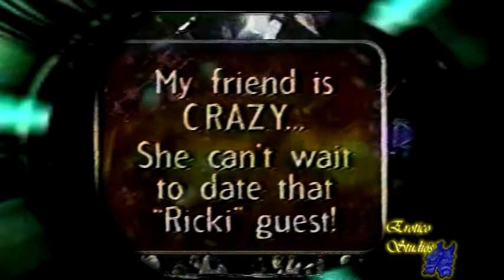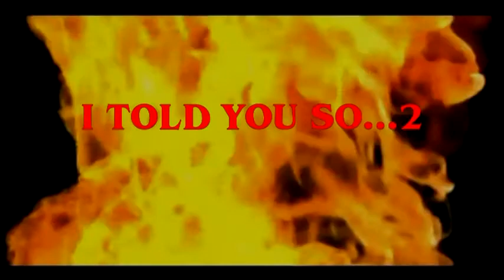I TOLD YOU SO....2 PROMO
Just another promo video for Chameleon's "I Told You So 2 DVD. ON SALE NOW!